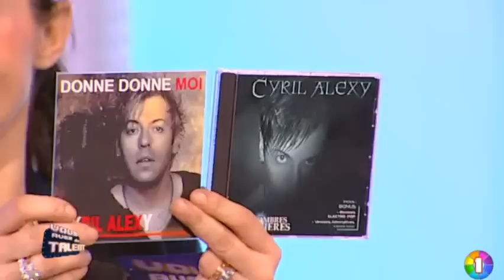Vous Avez du Talent - Les Candidats du 21/01/2011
Vous voulez conserver ce reportage ?
 Vous jouez de la musique, vous chantez... ? Vous êtes comédiens, vous êtes magiciens... ? Vous êtes écrivains, peintres, sculpteurs... ? Vous êtes jongleurs, équilibristes, imitateurs... ? Vous avez un talent caché et vous n'arrivez pas à le faire découvrir aux autres ? Alors n'hésitez pas à participer à Vous Avez du Talent, le télé-crochet d'IDF1 !